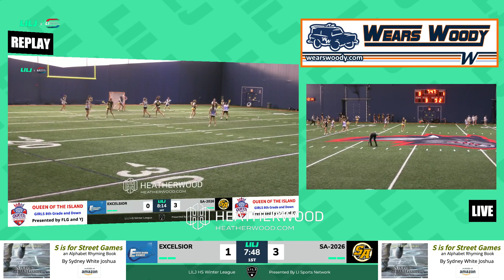LILJ HSWL Playoffs | SA 2026 vs Excelsior | GVAAA | 1/13/2024